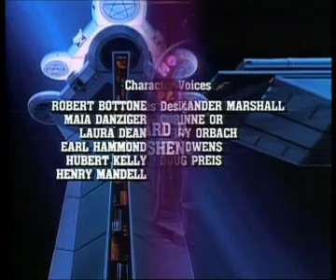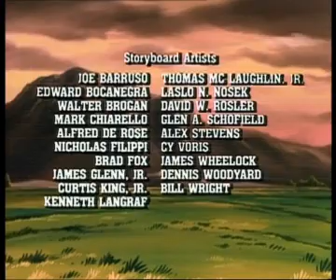Adventures Of The Galaxy Rangers - Ep 04 - Chained - By Back To The 80s 2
The Adventures of the Galaxy Rangers is an American animated Space Western television series created by Robert Mandell and Gaylord Entertainment Company. It was broadcast in syndication between 1986 and 1989.] The series combines sci-fi stories with traditional wild west themes. It is one of the first anime-style shows produced mainly in the United States, although the actual animation was done by the Japanese animation studio Tokyo Movie Shinsha. At the time it aired, The Adventures of the Galaxy Rangers was considered a revolutionary children's show.
The show is set in the future, some time after the year 2086, when two aliens from the planets Andor and Kirwin travel to Earth to search for allies against the expansionist Crown Empire led by the Queen of the Crown. In return for the help, the two aliens gave mankind construction plans for a hyperdrive device. After this key event in human history, interstellar travel flourished and a huge number of colonies emerged in distant star-systems. Alongside the growth of human activities in space, criminal activities also grew, and the new colonies required defense against various threats, including the Crown Empire. A group known as "BETA" (Bureau for Extra-Terrestrial Affairs) was founded to cope with these tasks, with a "Ranger" division being a part of it. BETA is shown to be the major military and exploratory arm of Earth. The organization's headquarters are on Earth. BETA sustains several bases on and around Earth, such as the Longshot Research Facility in the Grand Canyon and the BETA space station in Earth's orbit.

Most of the colonies portrayed in the show specialized in either agriculture or mining "star stones". Many of the planets on the show have names that evoke ideas of a Western setting, Nebraska, Mesa, Ozark, and Prairie being a few.

After the catalyst first episode, "Phoenix", where one of the main characters, Zachary Foxx, loses his wife to the Queen of the Crown, he puts together a group called the Galaxy Rangers, dedicated to providing law and order across the new frontier, ultimately trying to get rid of the Crown Empire. Each ranger is equipped with an experimental piece of tech called the Series-5 to boost natural abilities.

The Series-5 Brain Implant, or S5, is implied to be the closest mankind will ever get to merging with cybernetics. The S5 implant enables a dramatic boost of innate abilities due to its unique conversion of bio-electrical power generated by alpha radiation stored within the badges worn by the Galaxy Rangers.

The Crown Empire, also known as the "Crown," is ruled by the Queen of the Crown, whose intentions and motivations are described as being evil. She controls a large number of planets in a vast section of the galaxy, all of which she rules as a cruel tyrant. The Queen controls her empire using creatures called Slaver Lords with whom she has a psychic link. Slaver Lords derive their power from the psychic energy of other beings. After the Empire encountered humans, the Queen discovered that they were more suitable for energy extraction than any other previously encountered species.